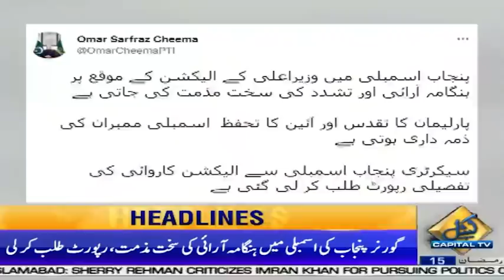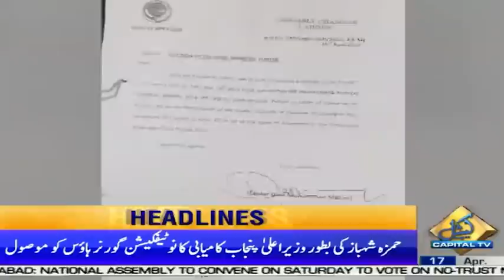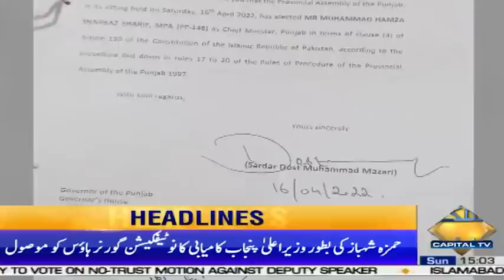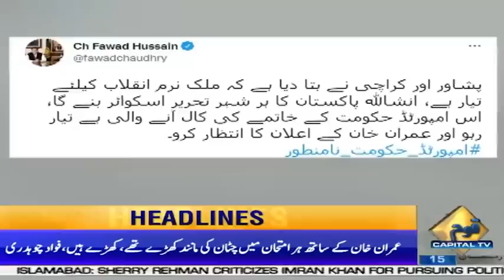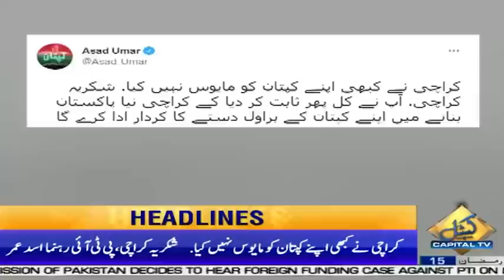3 PM | News Headlines | 17 Apr 2022 | Capital TV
3 PM | News Headlines | 17 Apr 2022 | Capital TV